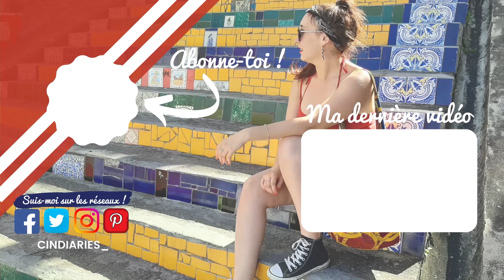ZUWEIRA 🇬🇭 • PORTRAIT DE FEMMES DU MONDE #3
PORTRAIT DE FEMMES DU MONDE #3 : ZUWEIRA / GHANA 🇬🇭

Dans cette troisième vidéo de la série "Portrait de femmes du monde", j'ai interviewé Zuweira, une jeune femme ghanéenne. On a parlé des différences et des relations entre les hommes et les femmes au Ghana, du mariage, des règles et de féminisme.

🔸Si tu as des suggestions de questions/sujets à aborder pour mes prochaines interviews de femmes du monde, n'hésite pas à me les proposer dans les commentaires ! :) 💬

💕Si tu aimes mon travail et que tu souhaites me soutenir financièrement, tu peux me faire un don à partir d’1€ sur mon Utip

xoxo Cindy